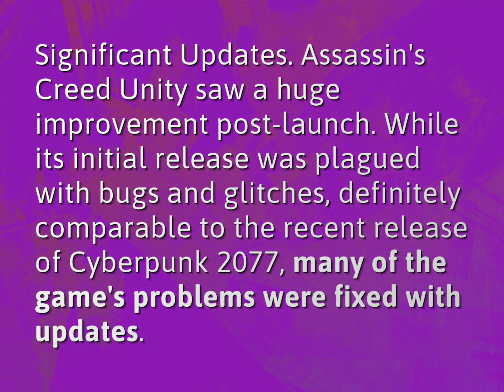Is Assassin's Creed Unity fixed?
James Webb (2022, August 9.) Is Assassin's Creed Unity fixed?
    WHYS.video